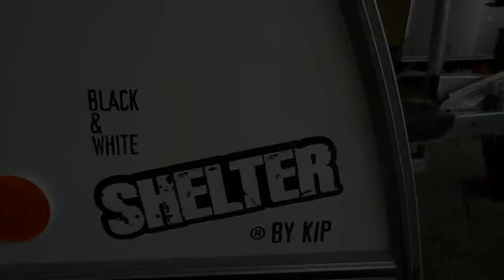Caravan te koop: KIP SHELTER BLACK &#38; WHITE -VERKOCHT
Prijs/status

  Prijs     € 14.990,00

  Status     Occasion

Model

  Merk     Kip

  Type     Shelter  Black & White -VERKOCHT-

Bouwjaar 2015

Modeljaar 2015

  Stahoogte     198 cm

  Opbouwlengte     345 cm

Slaapplaatsen

  Aantal     2

Indeling

Eindkeuken en standaardzit

Opties

Buitenlamp, combicassettes, disselafdekking, gascomfoor, hefdak, koelkast, lader, matras traagschuim, omvormer, reservewiel, reservewiel-beugel, schokdempers, vloerverwarming en vriesvak

Speciale uitvoering .
Deze Kip shelter is voor zien van witte kleur , safety pakket .
Beperkt leverbaar .